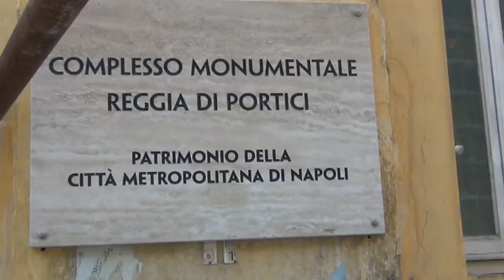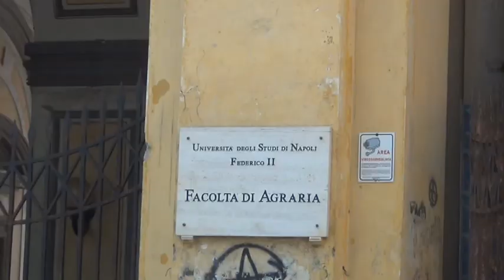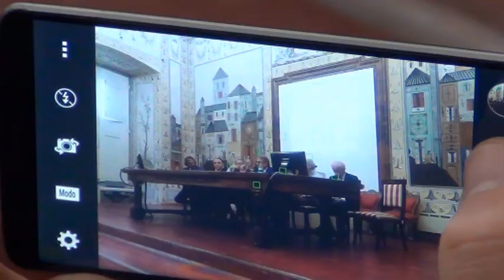Reggia di Portici, via ai lavori di restauro delle facciate della Corte Centrale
Dopo il restauro della facciata lato mare, del piano nobile, il recupero e l’attivazione del Museo Herculanense, il restauro della Peschiera ed il ripristino del Bosco Inferiore, torneranno all’antico splendore anche le facciate della Corte Centrale della Reggia di Portici. Hanno preso il via, infatti, i lavori di restauro e di ripristino dei porticati, per un totale di 2,3 milioni di euro interamente finanziati dalla Città Metropolitana guidata dal Sindaco Luigi de Magistris.
Assegnati anche 8 locali commerciali ad attività di interesse gastronomico e culturale, per la riqualificazione e la valorizzazione dell’intera area.
I dettagli dell’intervento sono stati presentati questa mattina, nella Sala Cinese della Reggia, dal Vice Sindaco della Città Metropolitana, David Lebro, dai Consiglieri Metropolitani Delegati Domenico Marrazzo e Antonio Caiazzo,  dall’architetto Tommaso Russo della Soprintendenza Archeologia, Belle Arti e Paesaggio, e dal Direttore del Dipartimento di Agraria dell’Università “Federico II” di Napoli, Matteo Lorito.